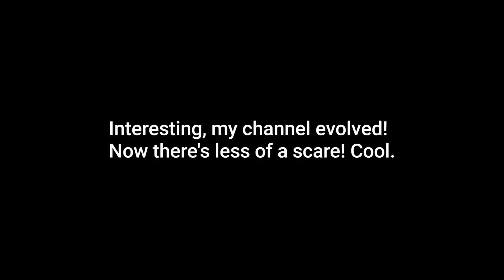New stuff & YTuber shoutouts!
Help...

Vid Effects:
Editor: DU Recorder